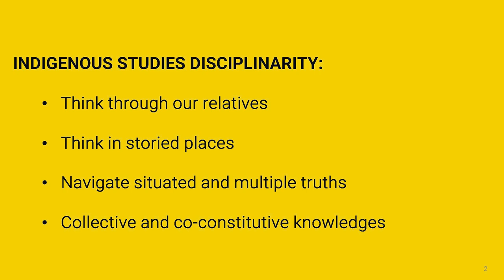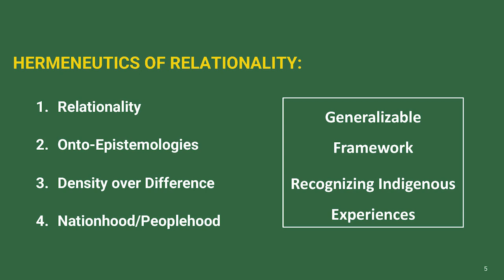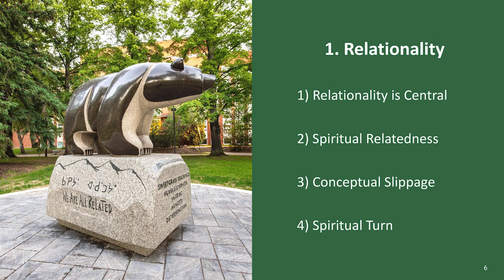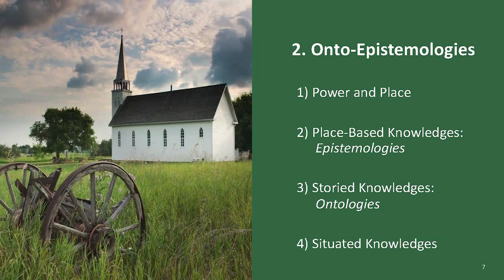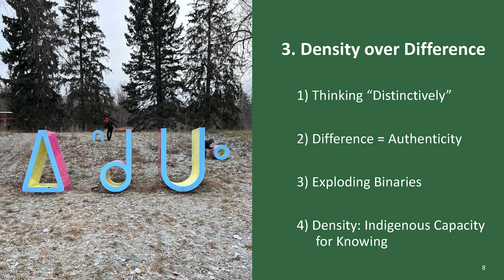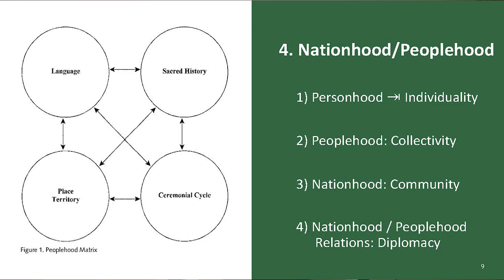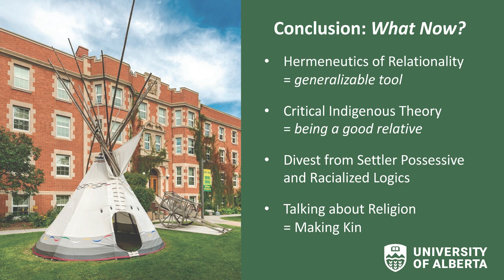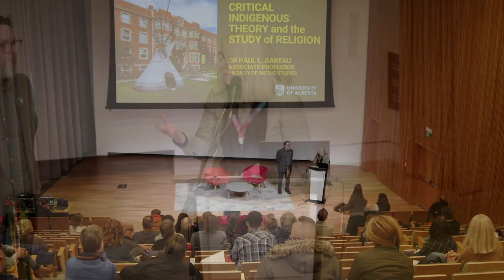The Bentall Lecture on Education and Theology: Critical Indigenous Theory and the Study of Religion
The Chair of Christian Thought, Dr Carolyn Muessig, Department of Classics and Religion in Partnership with the Calgary Public Library presents a lecture by Dr Paul L. Gareau (University of Alberta): The Bentall Lecture on Education and Theology: Critical Indigenous Theory and the Study of Religion

Abstract:
Critical Indigenous theory helps disrupt settler colonialism and the dispossession of Indigenous socio-political relations. However, discussions on the intersectional nature of religion falls short of a critical treatment. The problem is that religion is still understood along a teleological spectrum from institutional religion to traditional spirituality, i.e., from church to ceremony. It is vastly more complicated. Indigenous knowledges are framed by questions of religion (i.e., metaphysics, traditional spirituality, or lifeways) where kinship informs situated knowledges, worldviews, and governance. These knowledges are based in collective identity and co-constitutive relations between distinct human and other-than-human nations/peoples in a personable universe. Our work as critical Indigenous scholars of religion is to therefore centre relationality in our understanding and definitions of religion. This presentation introduces an interpretative framework called a hermeneutics of relationality that focuses on how “making kin” supports a critical disruption to settler-colonial definitions of religion in support of Indigenous relational knowledges.

Dr. Paul L. Gareau is Michif/Métis, born and raised in the Batoche Homeland in Saskatchewan. He is an associate professor and associate dean (graduate studies) in the Faculty of Native Studies at the University of Alberta. His research and scholarship focus on Métis Studies and Religious Studies; religion and relationality; co-constitutive identity; Indigenous knowledges/onto-epistemologies; nationhood/peoplehood relations; race, gender, and marginalization; and theatre-based, community-led research.